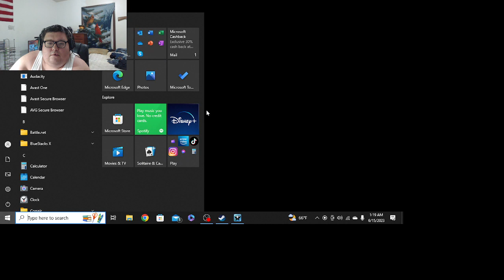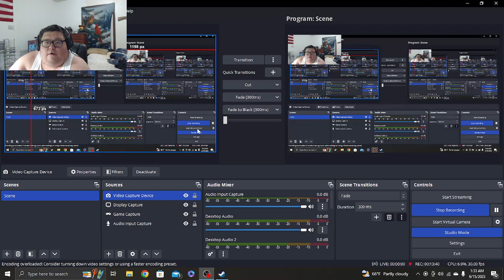Dark Sector Part 3 Gameplay Walkthrough w/ Commentary